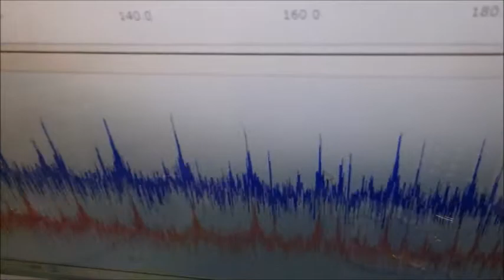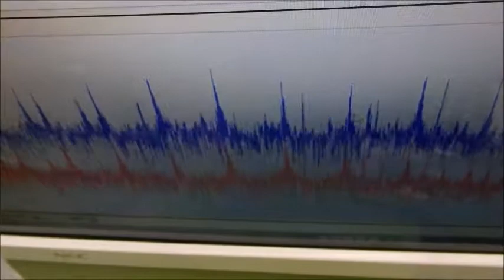メガヘルツの超音波発振制御プローブ ultrasonic-labo